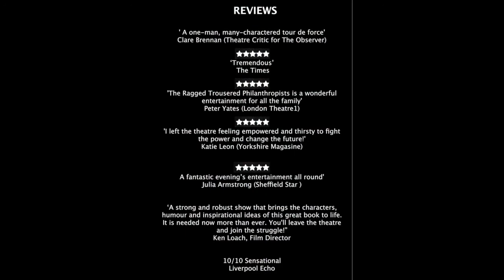The Ragged Trousered Philanthropists trailer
One Man Magic Lantern show of the classic book THE RAGGED TROUSERED PHILANTHROPISTS by Robert Tressell

Actor Neil Gore brings this humorous and absorbing book to life in his one-man magic lantern show. Based on the 1914 novel by Robert Tressell, it's story is set in the building trades of Edwardian England where painters and decorators struggle to maintain themselves and their families, poverty and the constant fear of unemployment notwithstanding, while renovating a large townhouse for the local mayor.
With projected animation & fantastic story telling there's something for all the family here, not least the chance to become acquainted with this timeless story of socialism and political awakening.